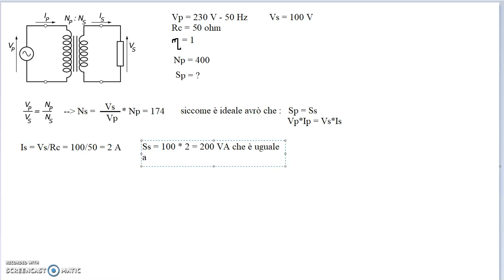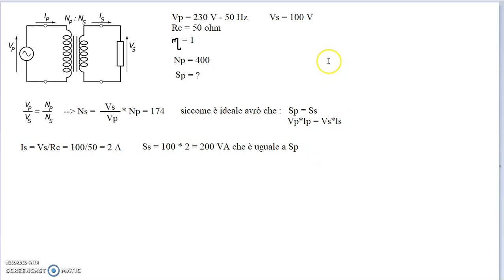esercizio guidato trasformatore monofase ideale calcolo potenza al secondario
Chi sono?